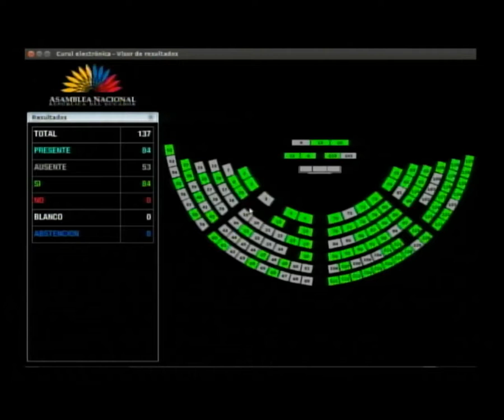Votación - Sesión 524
03 de julio de 2018
 - Conocer y resolver respecto a la Resolución CAL-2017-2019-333, de 07 de mayo de 2018.